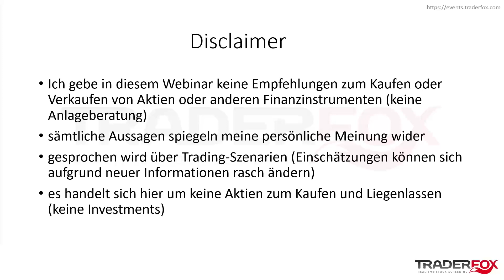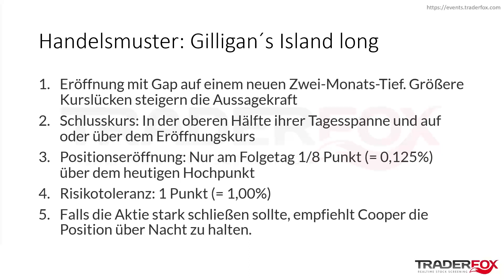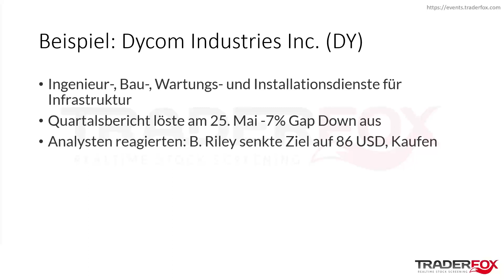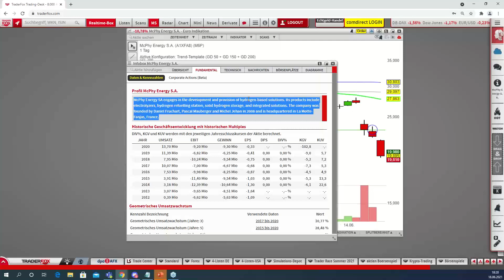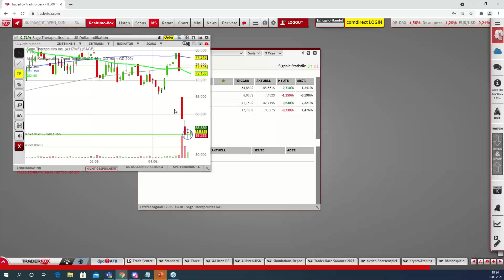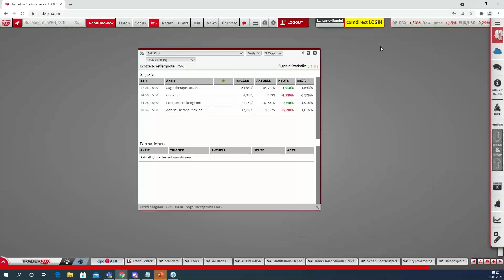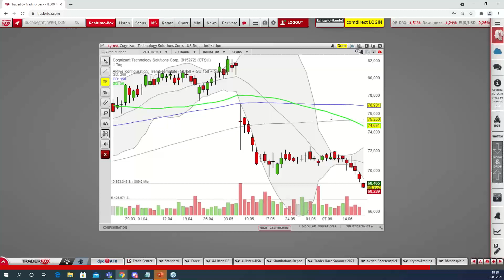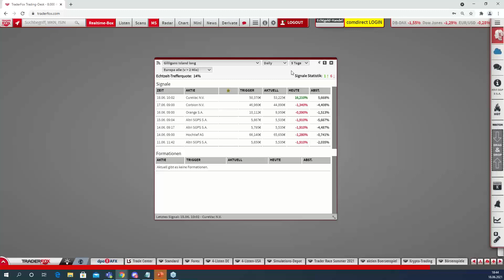Die gezielte Suche nach antizyklischen Einstiegen - Rebound Trading mit Lonely Warrior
In diesem Webinar stellt er antizyklische Einstiege in Übertreibungssituationen vor. Der Fokus wird dabei auf den Rebound-Mustern Lonely Warrior long, Gilligan´s Island long und Sell Out liegen. Alle drei Signale können nach einem klar definierten Regelwerk in der Praxis gehandelt werden. Neben bereits ausgebildeten Mustern wird nach spannenden Kandidaten für die kommenden Tage gesucht.